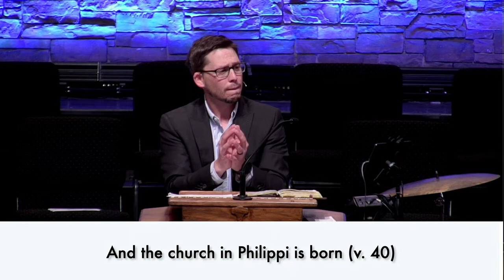Acts 16:11–40 | Christ Begins His Rule in Philippi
Main Idea. As the gospel began to transform lives in Europe, Christ's kingdom advanced and his church was established, demonstrating his power over sin and evil.

1. The Lord Jesus Graciously Open Hearts (11–15)
2. The Lord Jesus Powerfully Displays His Authority Over Evil (16–18)
3. The Lord Jesus Drastically Changes People's Allegiances (23–34)

Takeaways.
1. Repent and believe and be baptized.
2. Don’t write off the religious person or the pagan. The Lord saves both.
3. Be vigilant, Satan seeks to distract us.